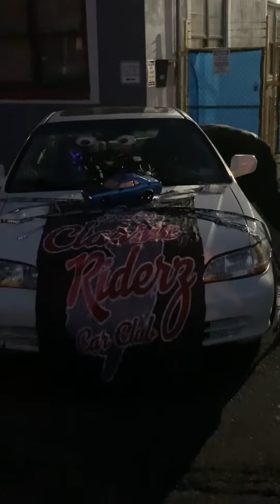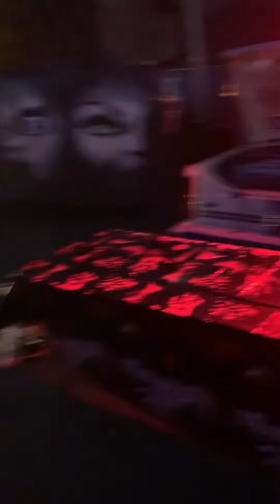The 2022 Paterson New Jersey GREAT FALLS FRIGHT FEST Saturday October 29, 2022 at The Great Falls